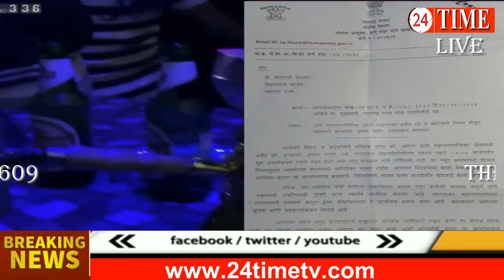THANE NEWS I LIVE EXCLUSIVE NEWS हुक्का से युवा हो रहे बर्बाद। आखिर ऐसे इवेंट्स पर रोक क्यो नहीं ?